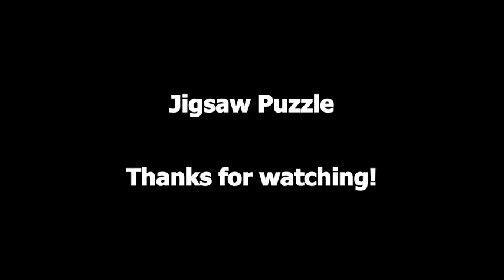Jigsaw puzzle (palapeli) - official video 2021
Jigsaw Puzzle (palapeli)- kappale syntyi Kaisaniemen ala-asteen 6C- musiikkiluokan oppilaiden musiikillisten ideoiden pohjalta “palapelinä” keväällä 2021. Opettaja Santtu Vihunen sävelsi perusmelodian, äänitti sekä tuotti kappaleen osiot, jotka oppilaat keksivät itse. Musiikillinen kokonaisuus soviteltiin palapeli-hengessä yhteen ja lopputuloksena on kuultavissa sekä nähtävissä musiikillinen ja visuaalinen kokonaisuus. Videon kuvasi ja editoi luokan oppilas Fanni Laurila.

Musiikki: säv/sov. S.Vihunen
Esiintyjät: 6C Kaisaniemi 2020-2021 oppilaita,  3C Kaisaniemi 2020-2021 oppilaita (tarkempi listaus alla)

Musiikki copyright Santtu Vihunen 2021
Video copyright Fanni Laurila 2021

Jigsaw puzzle was planned and recorded by Kaisaniemi elementary school (Helsinki, Finland) music class students on spring 2021. Music class teacher Santtu Vihunen wrote the basic melody and students then  recorded  their own musical ideas which were seen as pieces of a Jigsaw puzzle. The final product is meant to be a relaxing visual and musical whole, which emphasizes the importance of team work and team spirit. The time-lapse video is captured and edited by Fanni Laurila.

Music copyright Santtu Vihunen 2021

Video filmed and edited by F.Laurila
Music written by S.Vihunen/6C Kaisaniemi 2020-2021
Music recorded, mixed and produced by S. Vihunen

Synth pad/synth bass/drum loop: Santtu Vihunen
acoustic drums: Oona Saarela
main piano melody: Oona Paasonen
rhythm piano melody: Fanni Laurila
glockenspiels: Katariina Vaittinen, Rebekka Carhumaa
lead vocals: Sissi Sarvamaa, Meri Lehtonen, Elizaveta Mekkeleva
Main choir: 6C Kaisaniemi 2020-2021
Extra Choir: 3C Kaisaniemi 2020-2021
“wuu”-choir: Tilda Tenni, Nelli Pihlajamaa, Nooa Hyrkäs, Kerttu Haro, Ilmari Suominen, Oona Saarela
rap vocals: Johannes Meretniemi
spoken words: Fanni Laurila, Katariina Vaittinen
violin melody: Aura Lassila, Oona Saarela, Sanja Baric
violin section: Inkeri Jyllinmaa, Mitra Majdzadeh, Aura Lassila, Sanja Baric
viola: Nooa Hyrkäs
ukulele: Carolina Lind
metronome “whip”, castanjets:  Ilmari Suominen
sound effects (water, paper): Katariina Vaittinen, Rebekka Carhumaa, Fanni Laurila